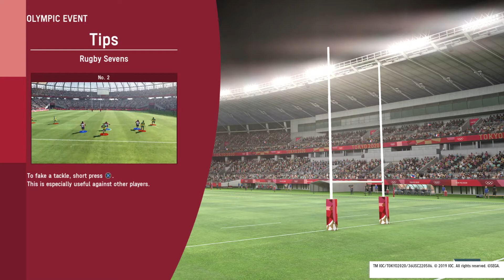Olympic Games Tokyo 2020™ Demo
BMX, Rugby Sevens and Table Tennis